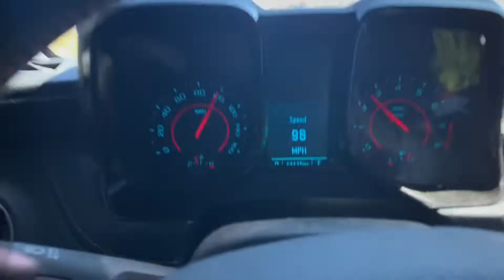Camaros take over Las Vegas Strip / hundreds of camaros cruising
Bunch of camaros meeting up and taking over Las Vegas strip. Pre camarocon